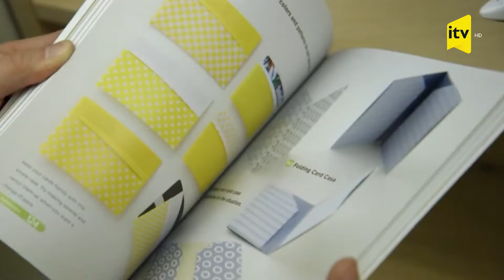MAG | Uşaqların inkişafı | 21.05.2024